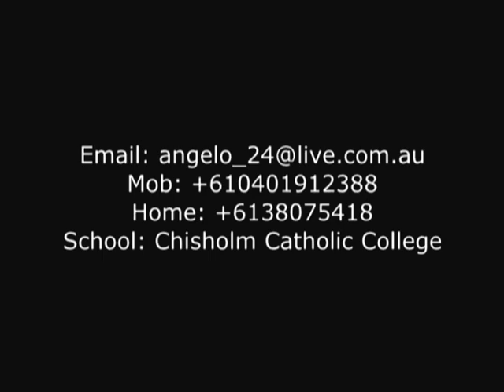6'0 Filipino-Aussie Combo Guard -Angelo Cureg